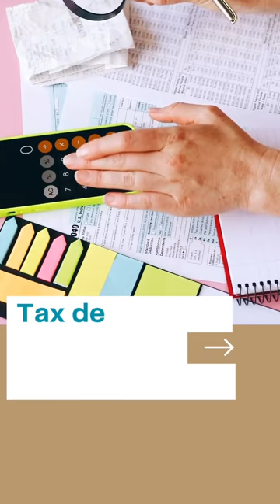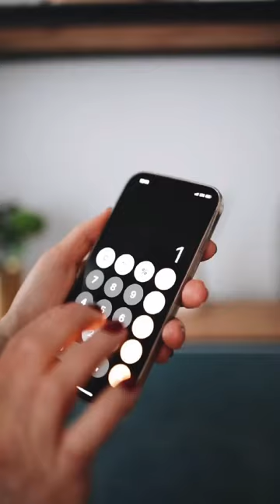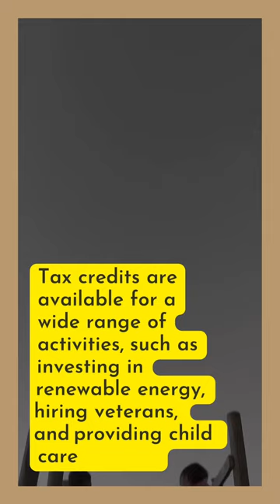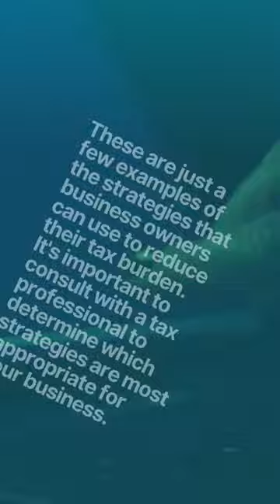Difference: Tax Deduction vs Tax Credit | Bookkeeper’s strategic advice on how to lessen tax burden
Today I’m going to share to you an overview of the difference between tax deductions and tax credits. How this two works and how it can affect your tax burden. As a seasoned accounting practitioner,  I’m going to discuss some strategies on how to lessen tax burden for small and mid-sizes businesses ,  startups or established.

A: 147 Audubon Ave, Jersey City, NJ 07305 USA
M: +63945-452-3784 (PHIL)